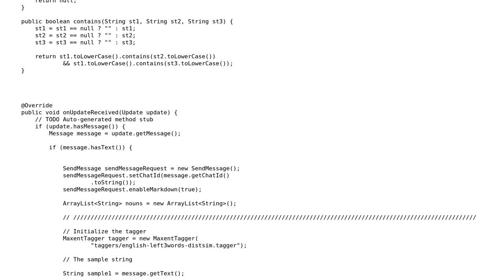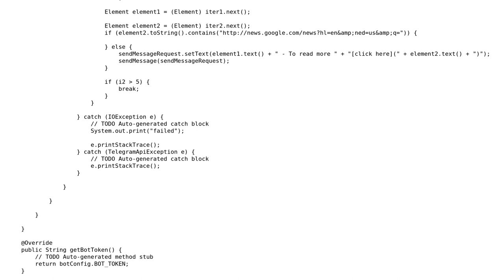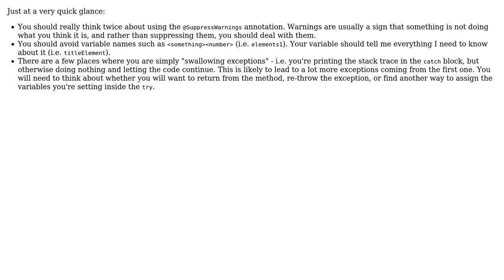Code Review: Telegram bot that retrieves news articles based on user requests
With thanks & praise to God, and with thanks to the many people who have made this project possible! | Content (except music & images) licensed under CC BY-SA | Music | Images & others | With thanks to user Stephane Hatgis-Kessell user Mast user Joe C and the Stack Exchange Network Trademarks are property of their respective owners. You are responsible for your own actions.